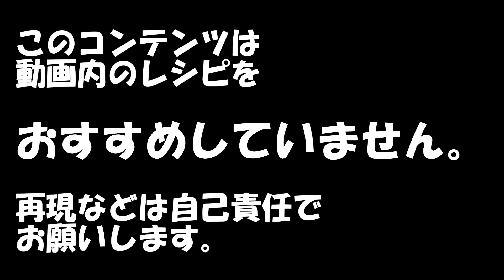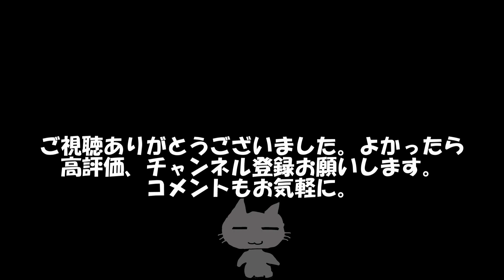【ど素人めし】おでん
おじさんのメシ。レシピはおすすめしてません。再現は、自己責任でお願いします。

冬はおでんだよな。